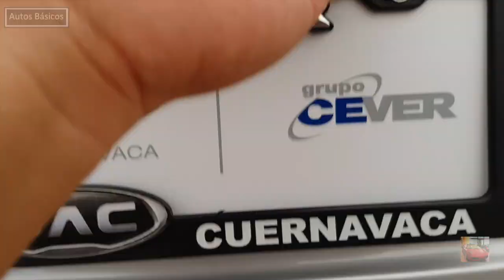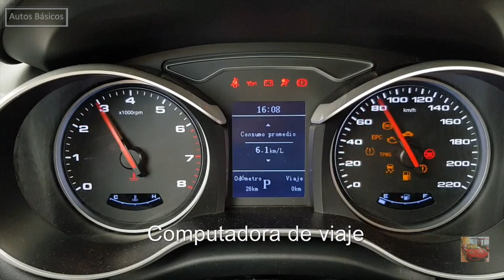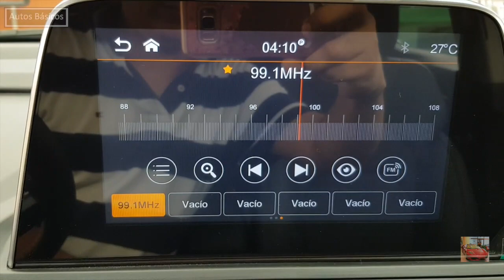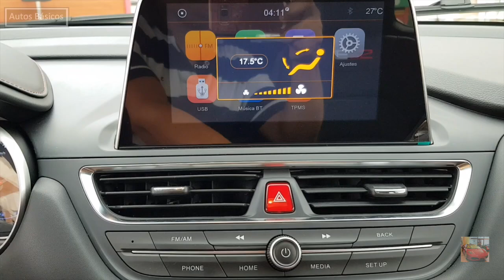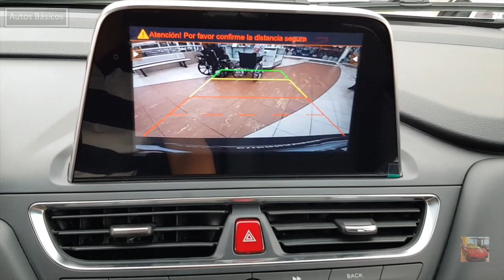JAC SEI 3 2018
Cotizaciones Morelos
JAC Morelos, Grupo CEVER
Precio $309,000      =         $16,263 USD